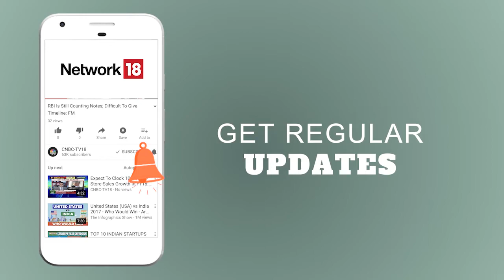Rahul Gandhi Wouldn't Impose Ideas and Authority on You Like Modi Does: Jairam Ramesh | CNBC TV18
Rahul Gandhi Wouldn't Impose Ideas and Authority on You Like Modi Does: Jairam Ramesh